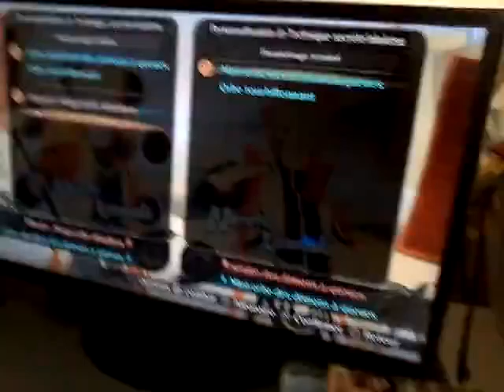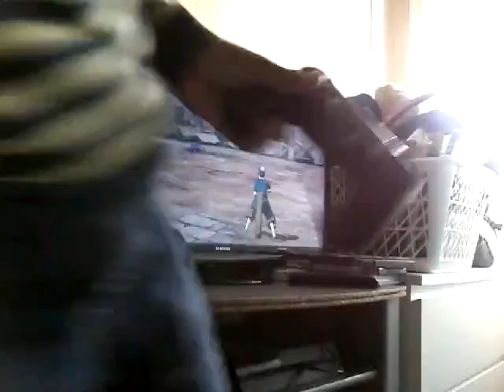Naruto Shippuden UNS 4 ps4 : Gabriel$ vs Mori$,Jona$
On se retrouve sur Naruto Shippuden Ultimate Ninja Strom 4 sur ps4 ou je joue contre Jonas et Moriba.
Faites un tour sur Snapchat : Taper Gabriel93.